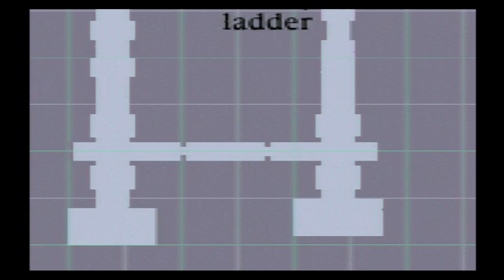SOMETHING IS NOT RIGHT | Silent Hill [Part 7]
We finally know the Truth about the woman.